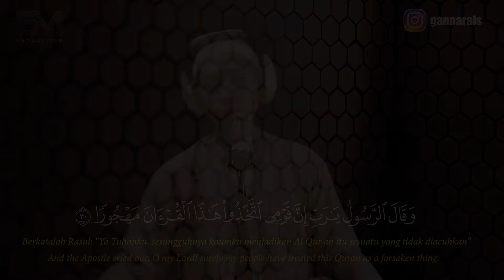Tadabbur : Keluhan Rasulullah ﷺ, Al Furqon 30-32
FB & IG : Rais bin Ganna

Marhaban / Selamat datang di channel kami.

Jazakumullah khairan Dan Terimakasih